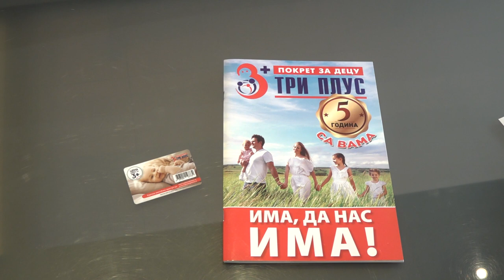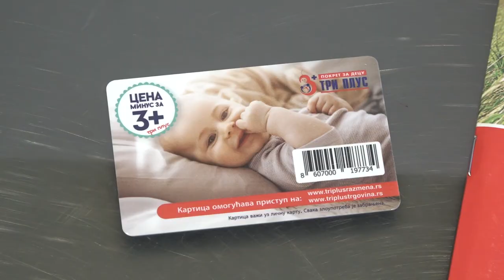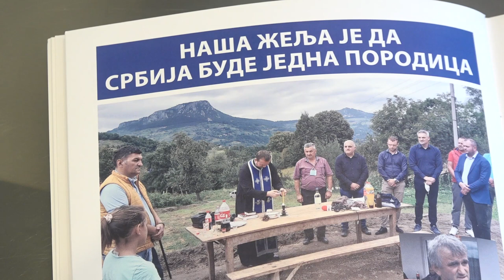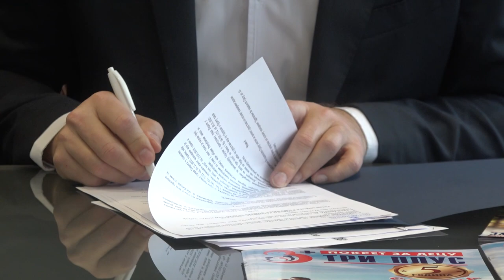GRAD PIROT PRISTUPIO POKRETU ZA DECU TRI PLUS 02122022